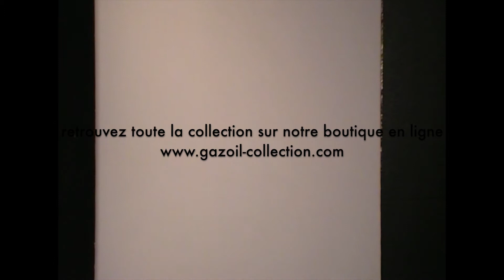Chemise femme noir MORGANE (CFC#363)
Charmante chemise femme noire à strass SWAROVSKI. Un effet captivant pour cette pièce remarquable. Ses strass longeant sa boutonnière et aux poignets en font un modèle très féminin, à la pointe de la mode. Tissu en coton pur favorisant un porté très confortable au quotidien. A adopter d'urgence pour un syle unique !